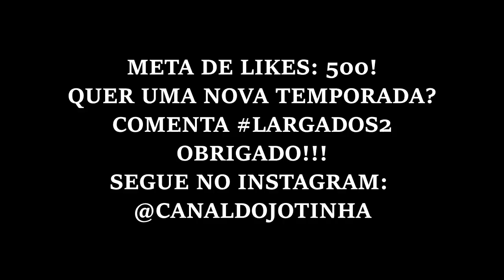LARGADOS #37 - MORTOS NA ILHA! (FIM) | MINECRAFT ‹ Jotinha ›